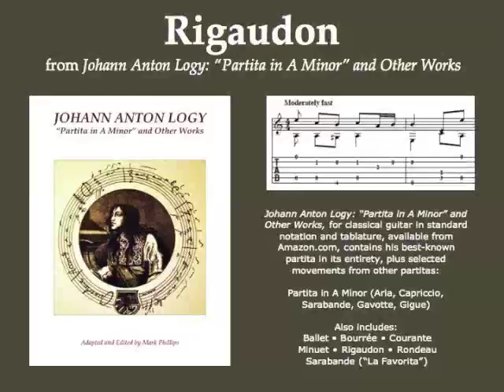Rigaudon (by Johann Anton Logy)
Johann Anton Logy's “Rigaudon” for classical guitar in standard notation and tablature. Adapted and edited by Mark Phillips. From the songbook JOHANN ANTON LOGY: "PARTITA IN A MINOR" AND OTHER WORKS. Digital sheet music available from SheetMusicPlus.com.